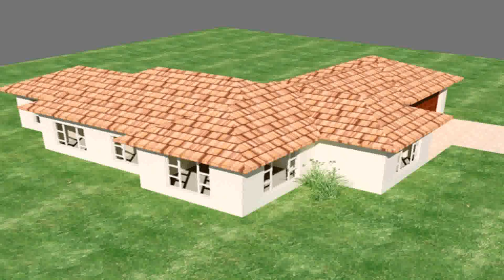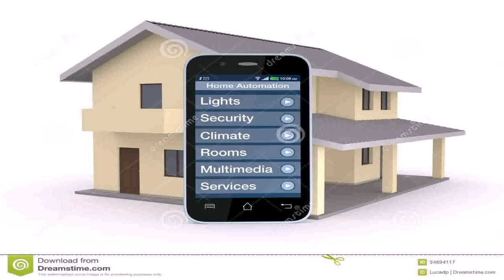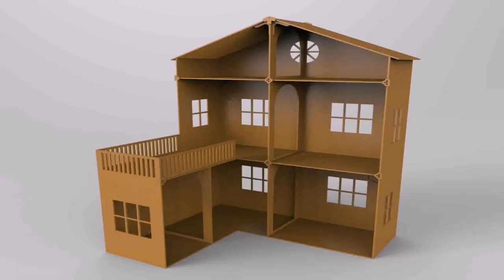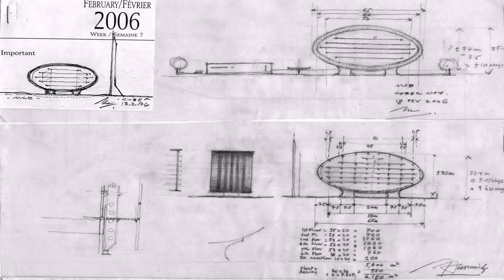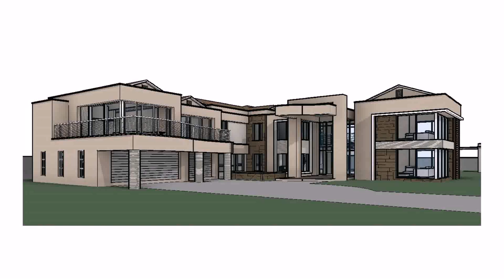House Plans For Mauritius (see description) (see description)